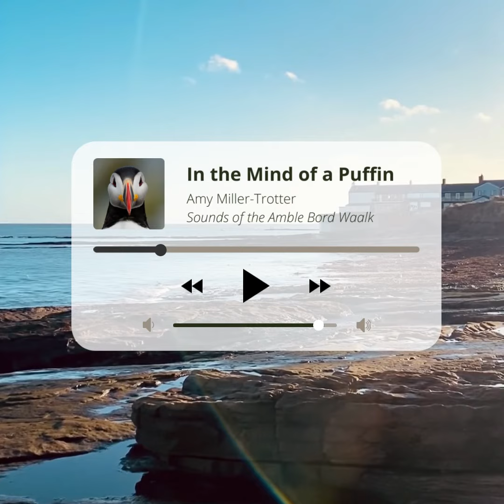Amy Miller-Trotter - DCHS